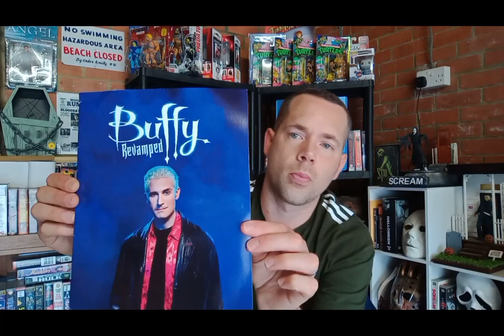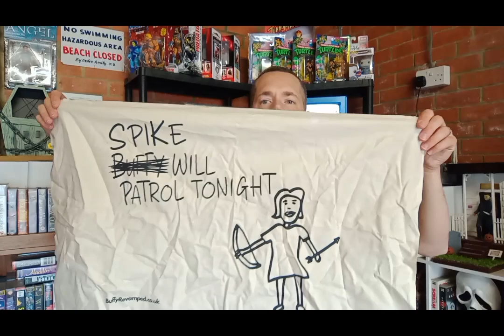Buffy revamped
my Buffy revamped review